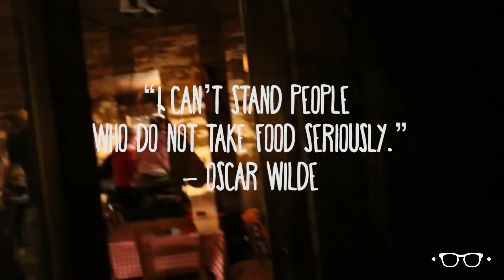LE BERCAIL - FRANCE, LA CLUSAZ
Focus on :
LE BERCAIL

Le chalet le Bercail, ideally situated on the slopes of Cret du Merle in La Clusaz, This  restaurant is one of the oldest village cottage and will serves you excellent food in  a warm and authentic  atmosphere. Here time has stopped for the best.

Thank you to :
Ben Brown for the creativity
Casey Neistat for the inspiration
Louis Cole for the positive energy

All filmed on a Canon 70D and G7X